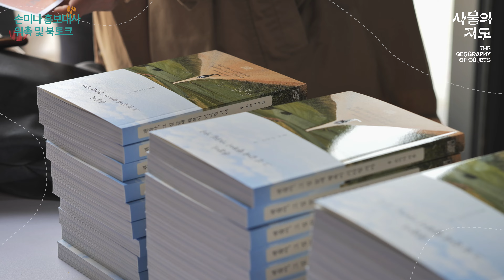2023 청주공예비엔날레 손미나 홍보대사 위촉식 및 북콘서트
2023 청주공예비엔날레의 5번째 홍보대사 '손미나' 아나운서(여행작가)의 위촉식과 북토크, 북콘서트가 있었습니다. 주빈국인 스페인과도 깊은 인연이 있는 손미나 아나운서(여행작가)의 앞으로의 홍보대사 활동에 많은 기대부탁드립니다 :)

많은 관심속에 진행된 손미나 신간 '괜찮아, 그 길 끝에 행복이 기다릴거야' 북토크, 웃음과 감동이 가득한 현장을 영상으로 만나보세요 !